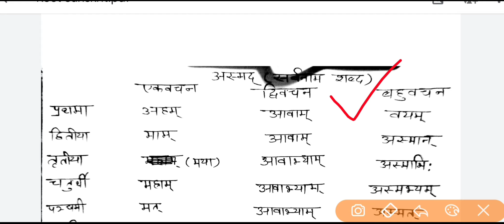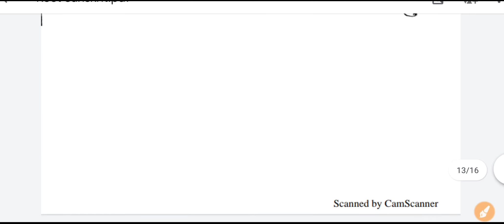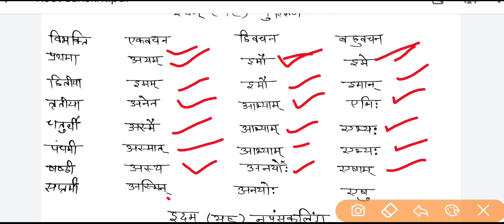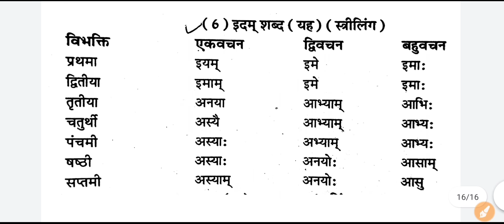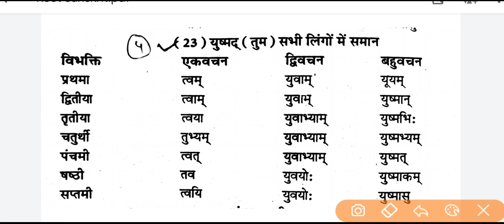Reet level 1 & 2 Sanskrit सर्वनाम भाग 2